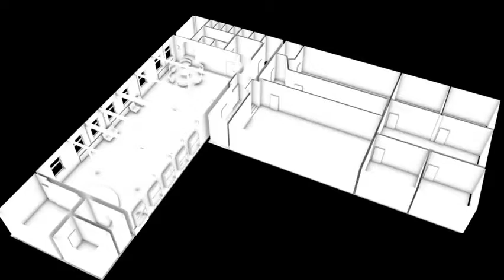Kraftverket i Tranås - Sneak Preview of The Dance Room and Chillout Lounge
Kraftverket producerar ung kreativ energi
I somras tog vi ner skylten på Sobels gamla pälsfabrik. Det blev startskottet för en intensiv och händelserik höst. Huset har snyggats upp både in och utvändigt och Studiefrämjandet skapar en ny mötesplats för ungdomar och kultur i Sommenbygden. På de nya skyltarna, som snart kommer på plats, står det Kraftverket. Men det räcker inte bara med en ny skylt och ett nytt namn, för att skapa en ny mötesplats. Det viktigaste är det som händer i Kraftverket, och hur dessa aktiviteter utformas. Det vi vill åstadkomma kan sammanfattas i fyra punkter:

1. Kraftverket är en mötesplats som är öppen för alla.

2. Kraftverket utgår från de ungas behov och vi använder
    demokratiska arbetsformer.

3. Kraftverket engagerar och inspirerar ungdomar till en aktiv fritid.

4. Kraftverket främjar kulturupplevelser, eget skapande och har
    ett brett utbud av olika aktiviteter.

Kraftverket präglas av entreprenörskap. Det betyder inte att vi fostrar ungdomar till egna företagare. För oss innebör entreprenörskap att främja, stödja och tillvarata ungdomars lust att göra något och att finna vägar att genomföra detta. Det kan handla om att bilda ett band, en dansgrupp, göra en egen konstutställning, en film, ett arrangemang eller någon annan idé man vill genomföra. Vi undviker färdiga lösningar. Tillsammans producerar vi den energi och kraft som behövs för att skapa en livaktig och kreativ mötesplats i hjärtat av Sommenbygden.